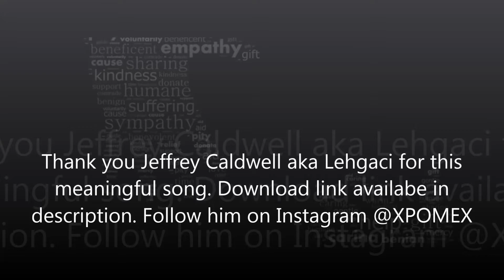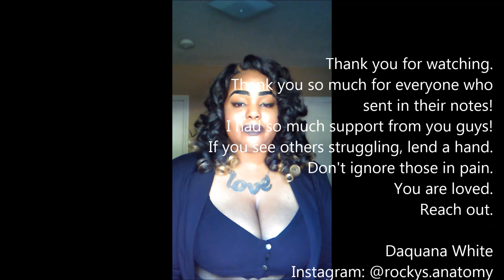My Suicide Note (To Whom It May Concern)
Send me requests!